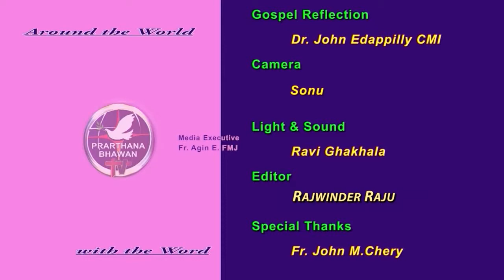Sunday Password By Fr.John Edappilly CMI Ep 53